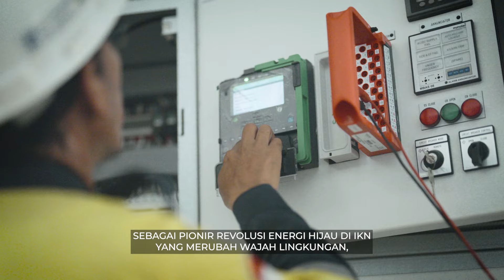PLN Nusantara Power Group bekerjasama untuk membangun Pembangkit PLTS di Ibu Kota Nusantara (IKN)